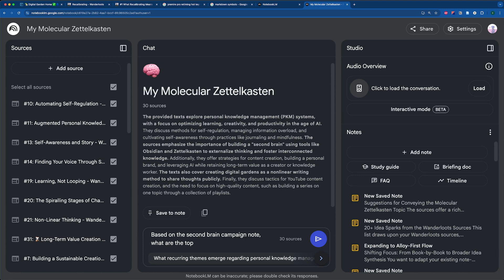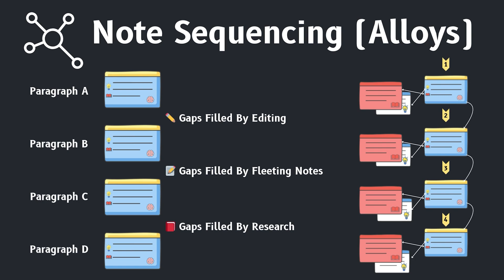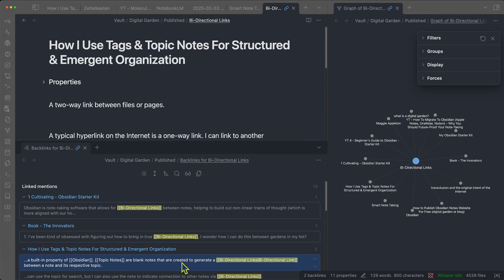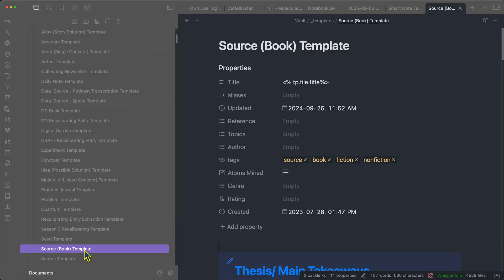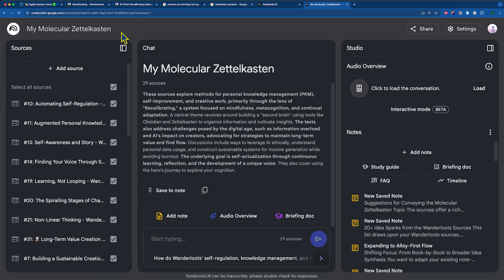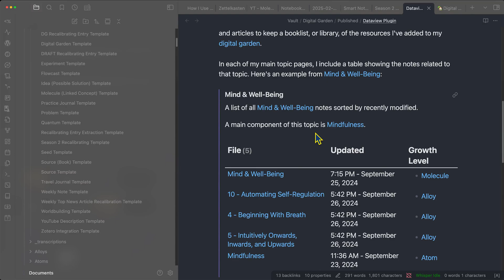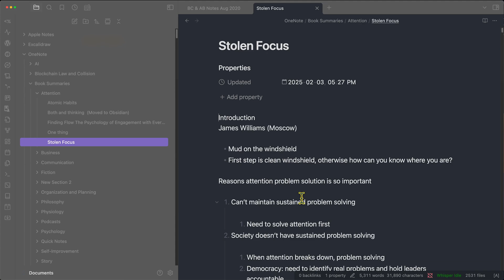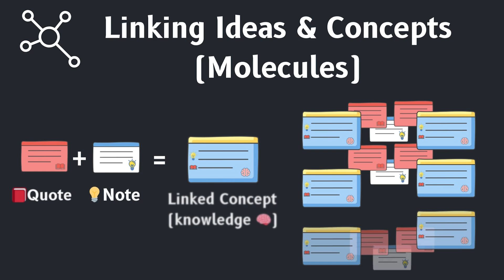Why Obsidian? Future-Proofing Your Notes 📝 My 5 Favourite Features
Hi Friends, my name is Callum aka wanderloots. In this video I walkthrough why I migrated to Obsidian and how you can future proof your note-taking with 5 of my favourite features.

I touch on why Obsidian is the best app for your PKM system (personal knowledge management), how to get started with Obsidian, and how you can use the different settings, plugins, and templates to augment your note-taking, with a view to an AI-assisted future 👀

In this video, I explain on how I use non-linear note taking in Obsidian to improve my notes, knowledge, and idea generation 📚

I have a related video that goes through a complete overview of Obsidian, including all of the main settings to get you started with your second brain 🧠

P.S. I greatly appreciate any feedback, please let me know what you think 😊

Timestamps:
00:00 Intro To Future-Proofed Notes (AI-Ready)
00:42 Why I Switched To Obsidian
01:40 Smart Note-Taking
02:20 Benefit 1: Building On Ideas
02:57 Benefit 2: Cross-Pollinating Ideas
03:23 Today's Outline
03:57 My Favourite Features
04:05 Feature 1: Linking
04:34 Feature 2: Visualized Notes (Knowledge Graphs)
05:40 Feature 3: Templated Notes
07:09 Feature 4: Future-Proofed Notes (Markdown)
07:52 AI + Obsidian Example
09:13 Feature 5: Plugins (Interpreting Notes)
10:42 Tying It All Together: Augmented PKM
11:13 How To Migrate Into Obsidian From Other Apps
11:49 A Few Ways To Expand Your System

🏔️To start reading from the beginning: [Recalibrating Newsletter Entry 1: What Recalibrating Means To Me]
🔥 [What is Burnout] and How Can I Recover?

EQUIPMENT USED
6. Camera [Sony A7iii]
7. Lens [Sony F2 28 mm]
8. Tripod [K&F Concept]
9. Lighting [Ubeesize Ring Light]
10. Main Lighting Neewer 660 PRO RGB

ABOUT ME
My name is Callum, also known as wanderloots. I am an intellectual property lawyer, patent agent, blockchain specialist, photographer, animator, videographer, writer, and studied engineering.

I quit my job to pursue a life of creativity while teaching people along the way. The world is changing more rapidly than ever before. Learning how to deal with change and recalibrate is the best skill I can learn, and hopefully the best skill I can teach you ✨